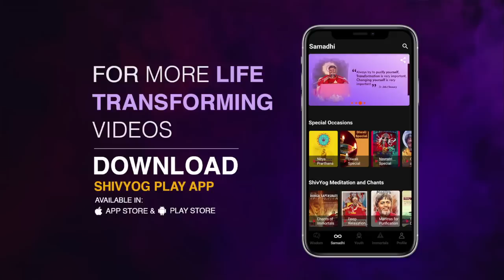गुरु वाक्यम् एपिसोड 965 : सभी सिद्धियां और निधियां तुम्हारे भीतर ही हैं।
जो भी उपलब्धियां इस संसार में ढूंढ रहे हो वह सब आपके अंदर ही विद्यमान हैं, उनको जागृत करने के लिए साधना करनी होगी। शिवयोग में किसी मनुष्य का पूजन नहीं होता, केवल सिद्ध गुरु के चरणों का वंदन होता है। गुरु में अटकना नहीं है, बल्कि उनके बताये मार्ग पर चलना ही एक शिष्य का धर्म है।